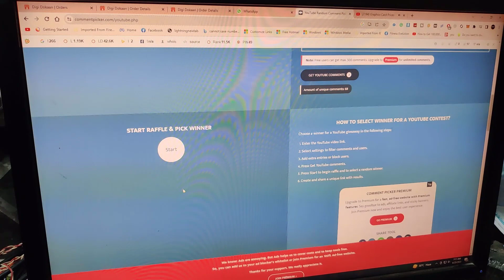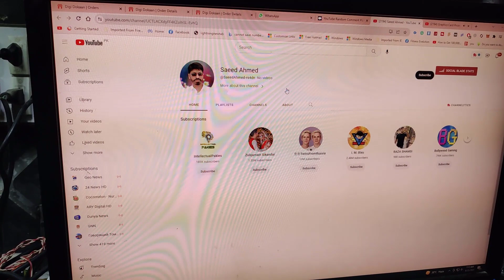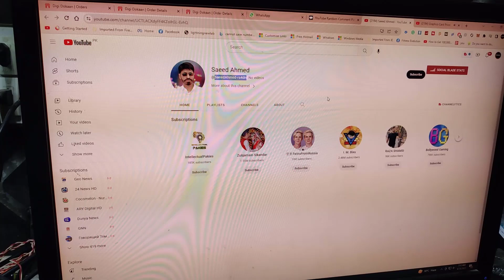Graphics Card Prices in Pakistan 2023 | GPU Prices Update | Giveaway Winner | Week#27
Graphics Card Prices in Pakistan 2023 | GPU Prices Update | Week#27
𝗖𝗢𝗡𝗧𝗔𝗖𝗧 𝗢𝗡 𝗠𝗬 𝗪𝗛𝗧𝗦𝗔𝗣𝗣 𝗧𝗢 𝗕𝗨𝗬 ✅
【０３0 0－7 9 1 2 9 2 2】
Shop name : SakoonSay Gaming Store
Address      : Xenix Computer Shop No 31 Ground Floor 3rd Gallery RexCity Faisalabad

In this video we will update to you about Graphics Card Prices in Pakistan 2023 | GPU Prices Update | Week#27 current market prices,and also you will Get Used and New GPU Prices in Pakistan on this channel and update other Gaming Components.

if you need any help so call me this number
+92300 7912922